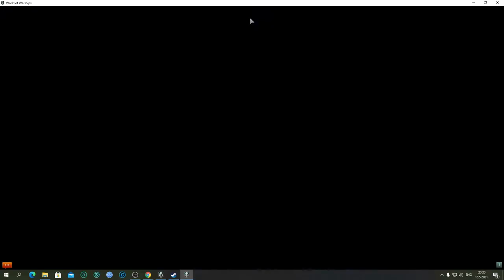WORLD OF WARSHIPS ; POLAR STANDARD BATTLE 7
Ворлд оф Варсхипс је тактички стрелац успореног темпа са три основна типа наоружања: бродска артиљерија, торпеда и летелица. Играње је засновано на тиму и омогућава играчима да раде као тим. Унутар тима могу се успоставити дивизије које омогућавају групи до три играча да се придруже и заједно воде битке. Играчев тим се може борити против других играча (ПвП) или против АИ (ПвЕ) у неколико врста борби.